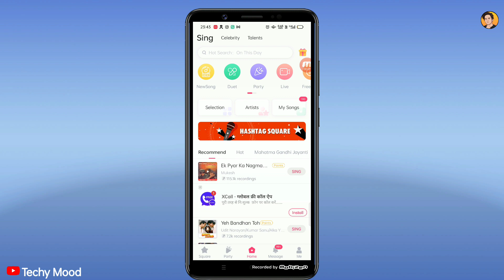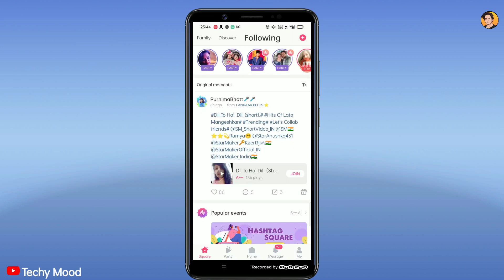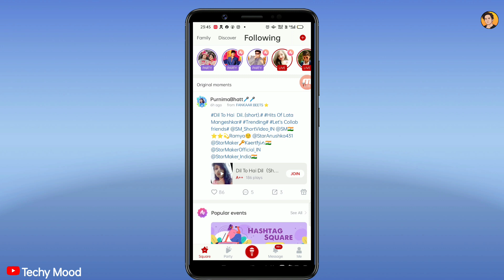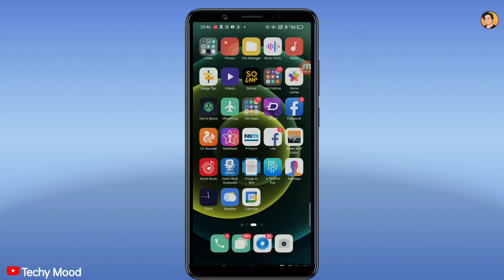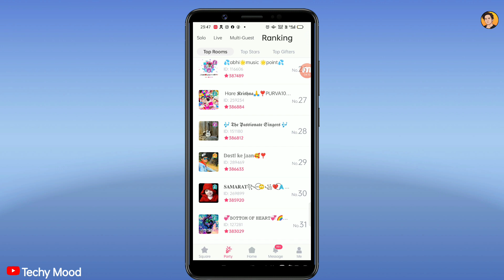🔴Live Proof StarMaker Data Deduction Problem 2021 || Kaun Kha Raha Hai Apka Data SM Or SM Lite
Host : Rahil Ali